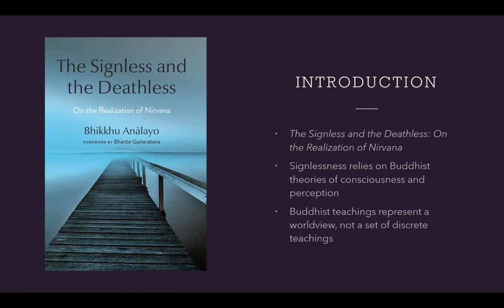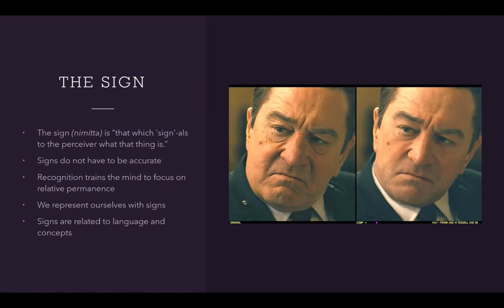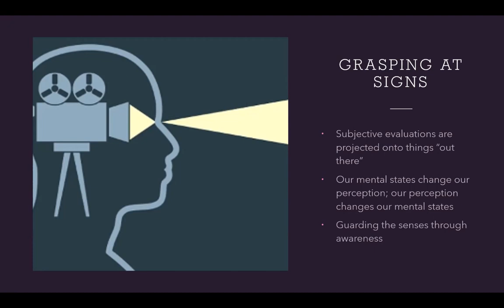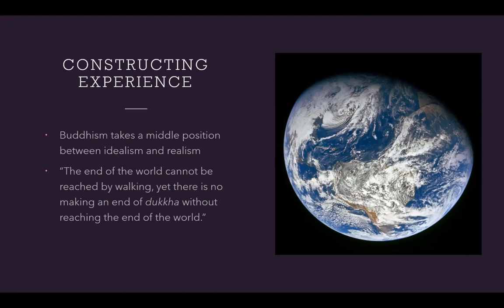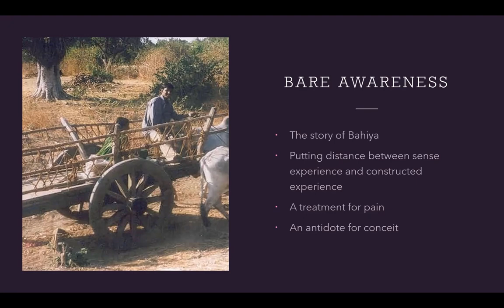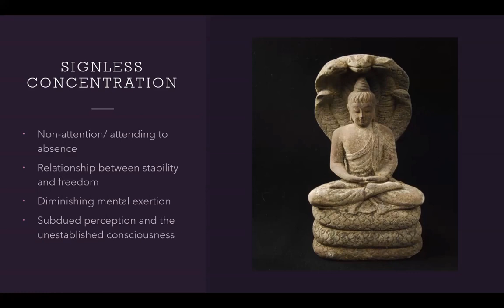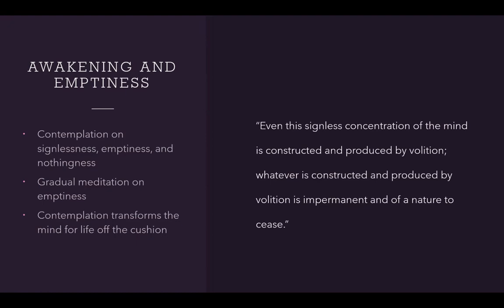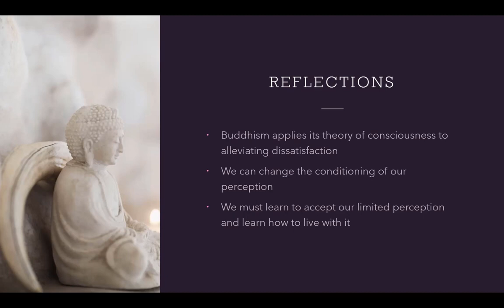November 29th 2023 - Signlessness In The Pali Canon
We will examine how teachings from the Pali canon describe signlessness, a state in which we are liberated from our habitual ways of thinking. This state, often associated with nirvana, was taught by the Buddha as a meditative concentration used to relieve suffering and gain insight into the nature of reality. Presented by Rev. Kairen Russell.

You can view and download a PDF copy of the handout through this